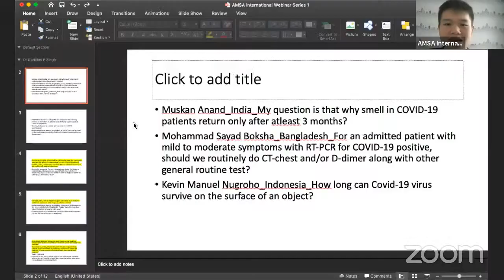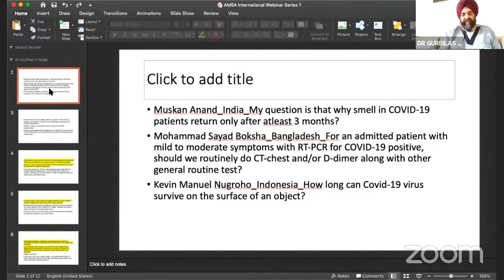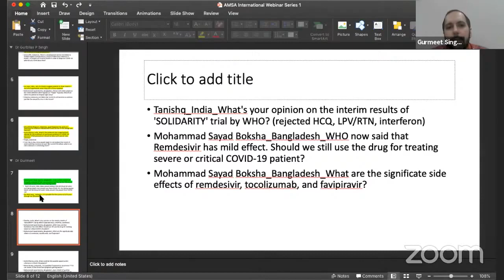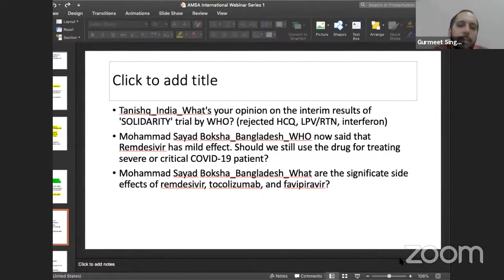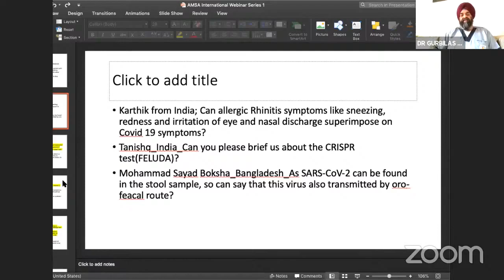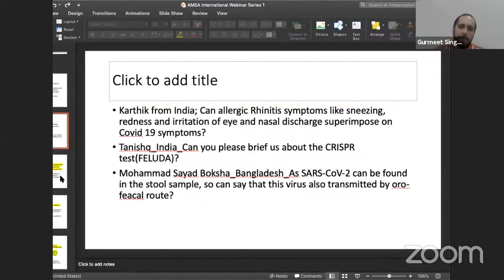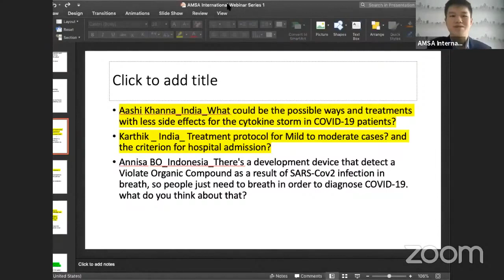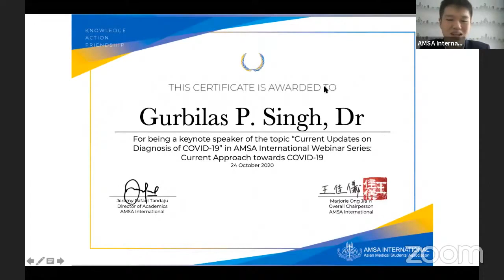Amsa International Webinar Series Current Approach Towards Covid 19 Day1- QA Session